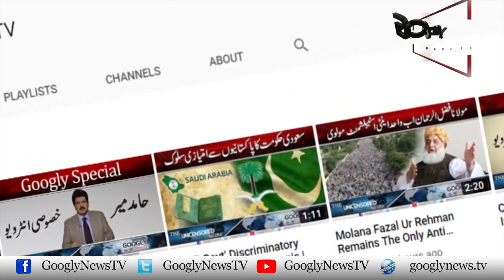Showbiz Ki 5 Namwar Adakarain Konsa Dhanda Karti Hein? | Googly TV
Showbiz Ki 5 Namwar Adakarain Konsa Dhanda Karti Hein?